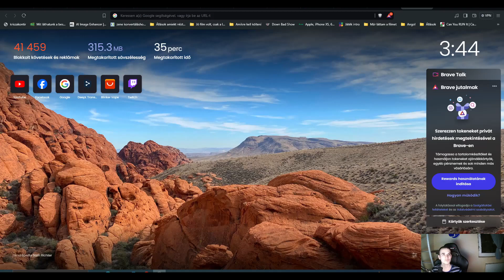Még egy ember ugyan ezt gondolja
(Ha baromi olcsón szeretnél vásárolni valamit, akár kulcsot is, bátran merem ajánlani ezt az oldalt.)
Egyéb adatok:

● A feliratkozást azt rád bízom... ha tetszik amit látsz, akkor csak nyugodtan :) ingyen is van, én meg még örülnék is neki